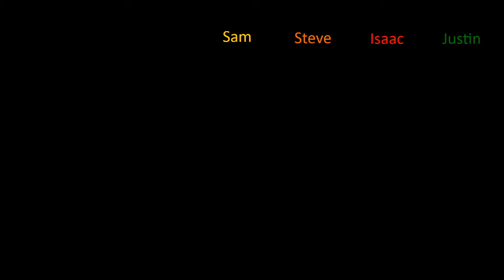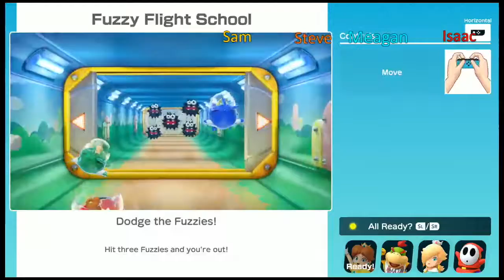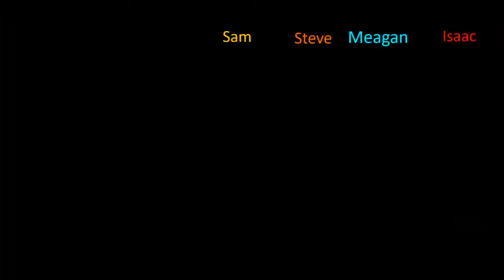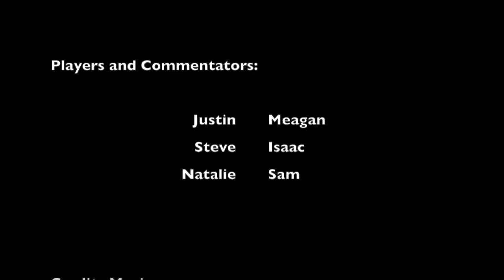"I'm Sorry You Feel That Way" Super Mario Party Game 2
Part 2 of the Dev Team's Twitch stream playing Super Mario Party.

Music In Order of Appearance:

Super Mario Party Opener: Super Mario Party